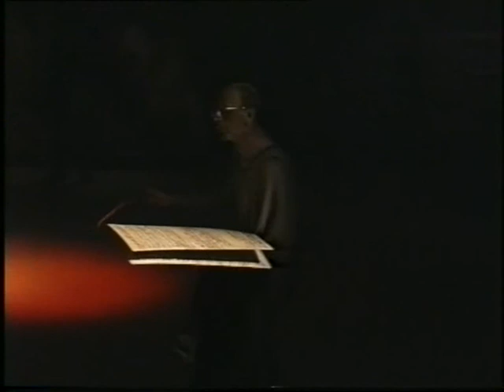Teatro Artigiano di Cantù - I frutti dell'albero d'oro (2)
Teatro Artigiano di Cantù ) - I frutti dell'albero d'oro, di Sergio Porro dalla novella "Le rameau d'or" di Marie-Cathérine d'Aulnoy. Realizzazione di Osvaldo Ballabio, Liliana Concordati, Emanuela Cristiani, Josephin Frangione, Tarcisio Negrini, Sergio Riva, Fiorella Rovagnati, Elio Tagliabue, Bruno Tortoreto. Con la partecipazione di Angelo de Gianni e la sua classe elementare. Sculture e oggetti scenici di Valerio Gaeti. Costumi di Peppo Peduzzi. Musica di Krzysztof Penderecki. Foto e video di Giuseppe Ronchetti. Luci e aiuto alla regia di Fabio Tagliabue. Suoni e secondo aiuto alla regia di Gigi Leoni. Regia di Sergio Porro. Vighizzolo di Cantù, Teatro Fumagalli, 4 aprile 1998. Milano, Teatro Out Off, 2-14 marzo 1999